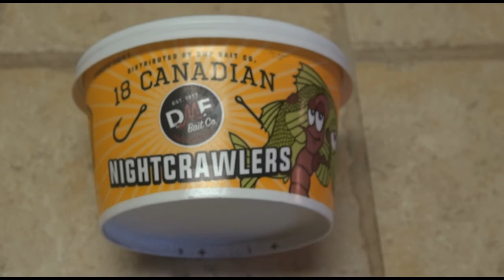There's A Worm In My Drink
Hey there's a worm in your drink!!